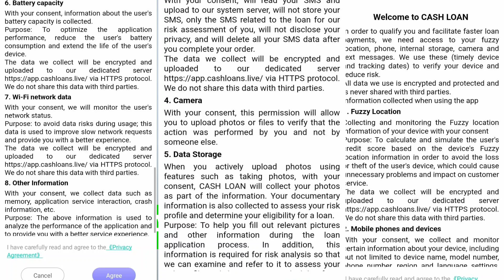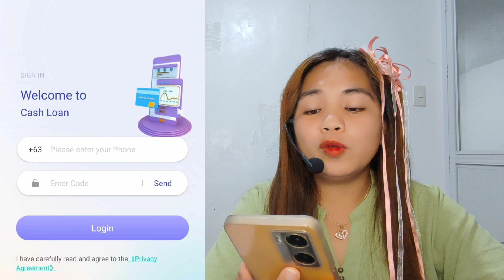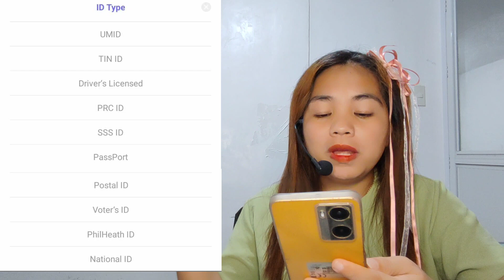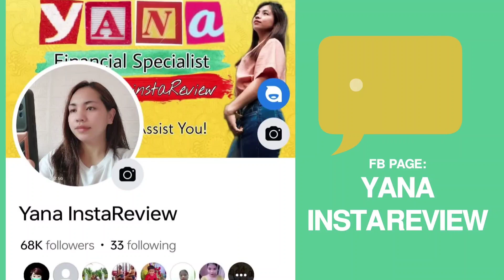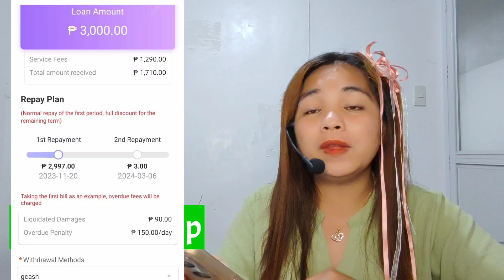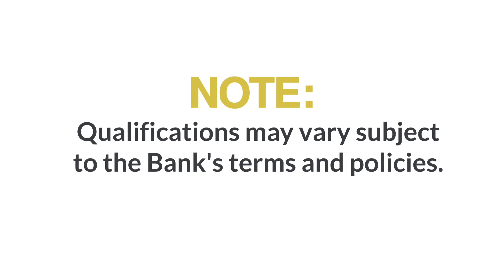Trending! ₱60,000 Loan amount & Get the Money in 5 Minutes? Bagong Bago na pinag uusapan ngayon